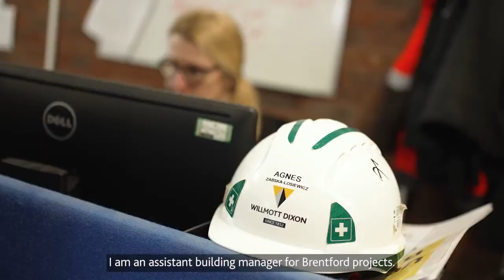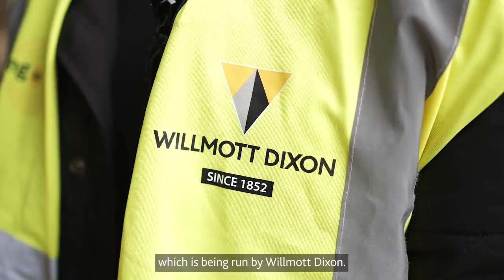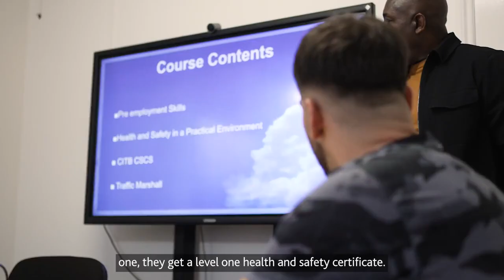Willmott Dixon Building Lives Academy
Willmott Dixon Building Lives alumni talk about how the Building Lives programme has benefitted them